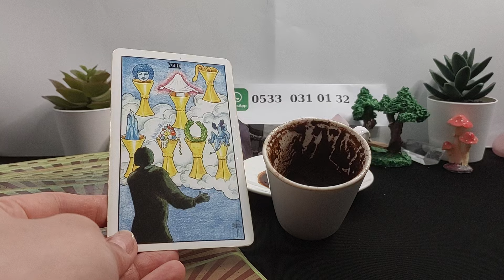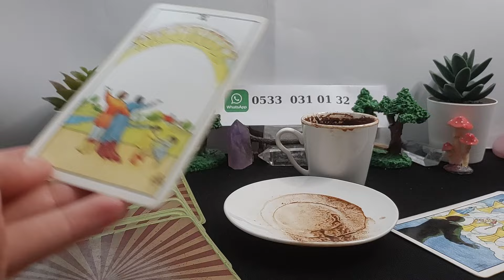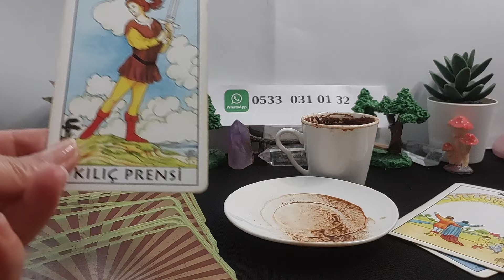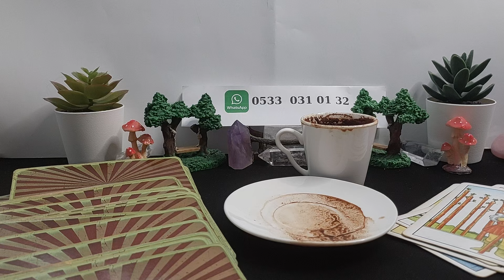AKŞAM - 16 MART CUMARTESİ KAHVE FALINIZ 🍮 TANE TANE ANLATIM 🔮